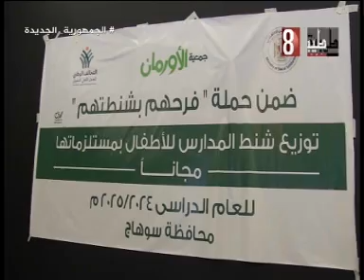حمله فرحهم بشنطتهم. وتوزيع عدد من شنط ومستلزمات المدارس علي الطلاب الايتام . سوهاج